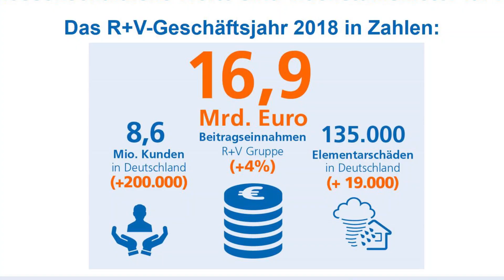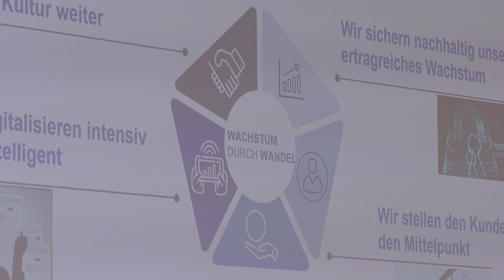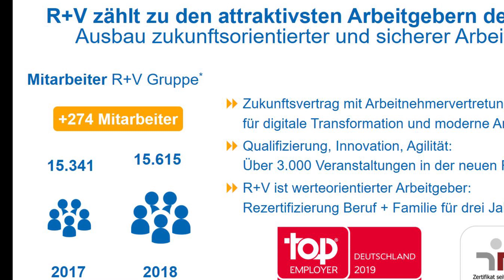Bilanzpressekonferenz 2019: R+V baut digitales Angebot aus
R+V und Genossenschaftsbanken starten digitalen Versicherungsmanager mit Friendsurance